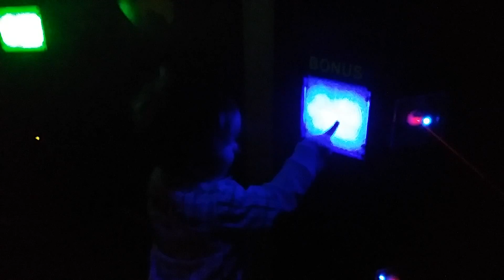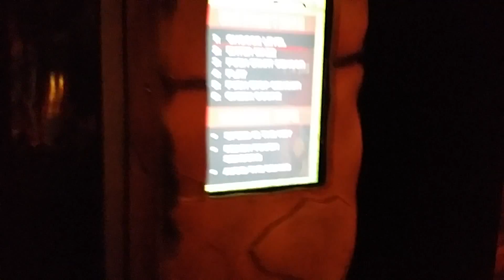Legoland April 2016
2 1/2 years old